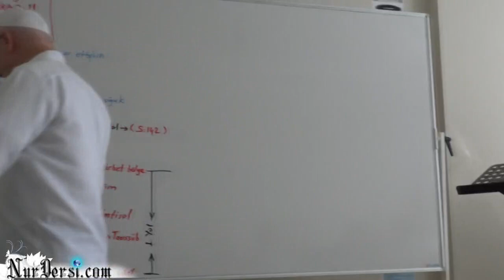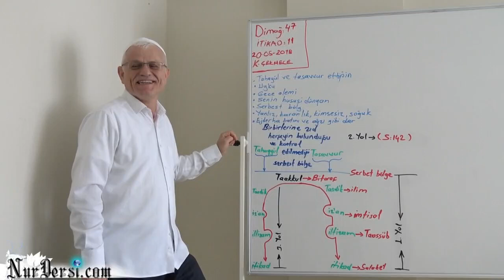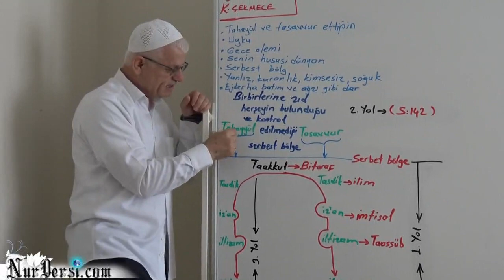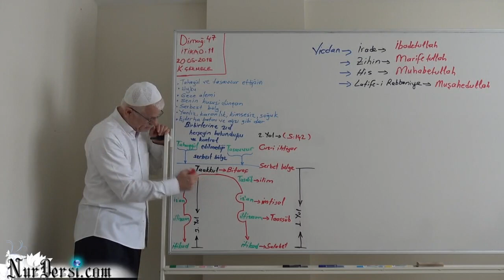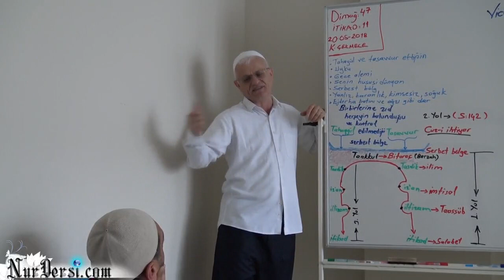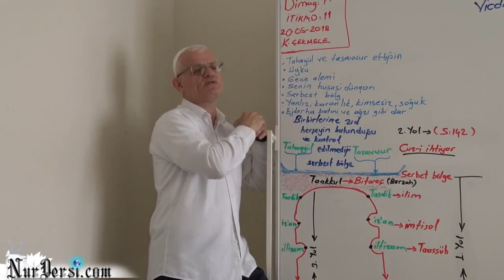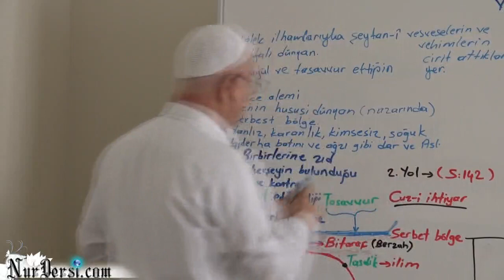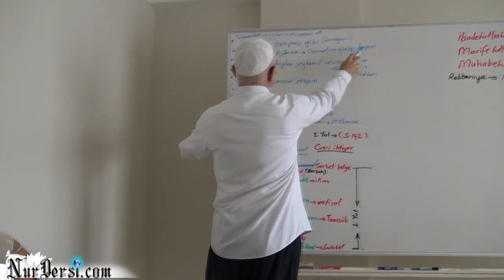Psikolojik tüm sorunların kaynagı "Dimagdaki serbest bölge"